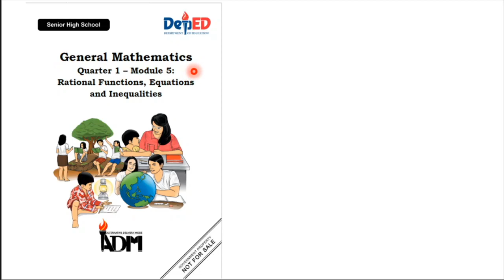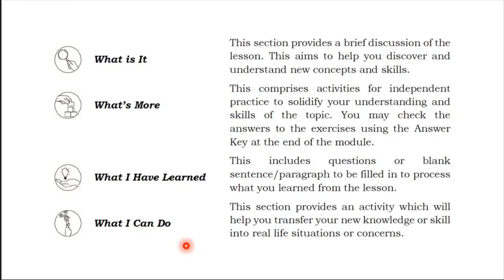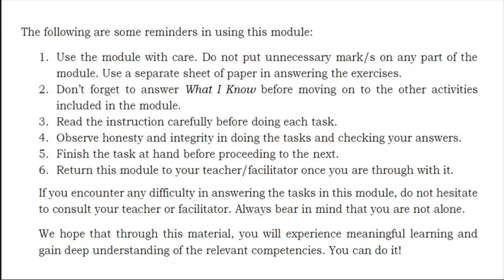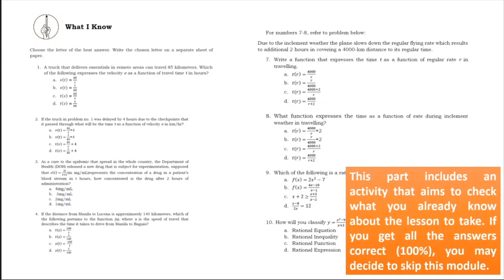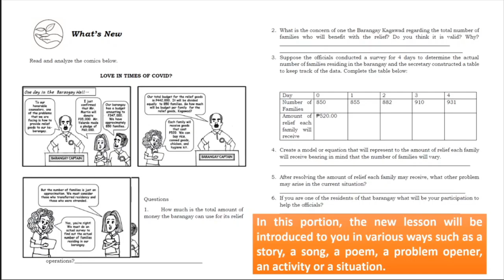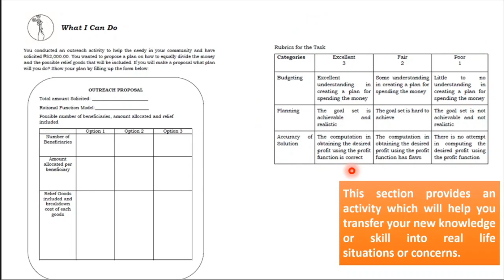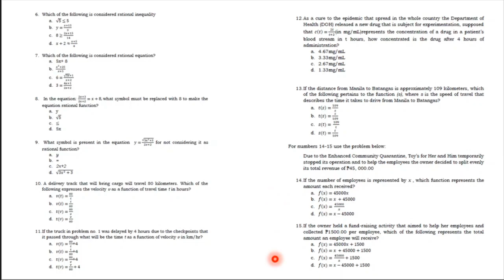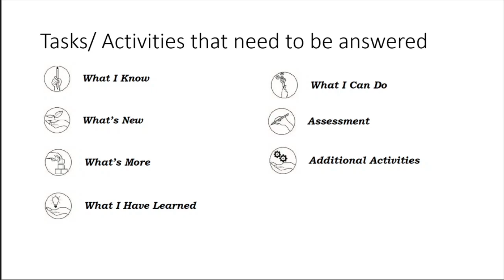General Mathematics Module Utilization Orientation